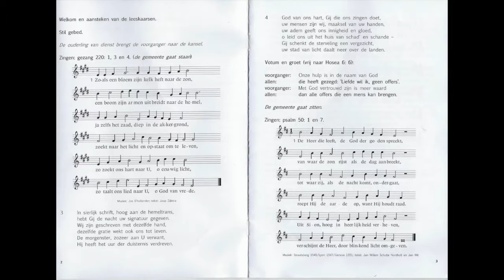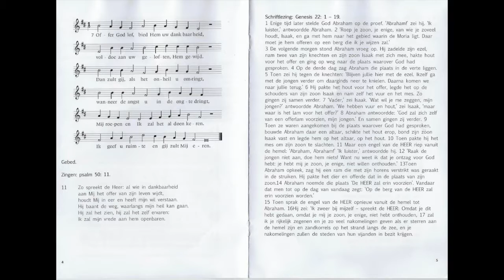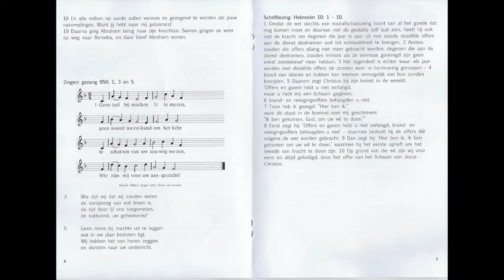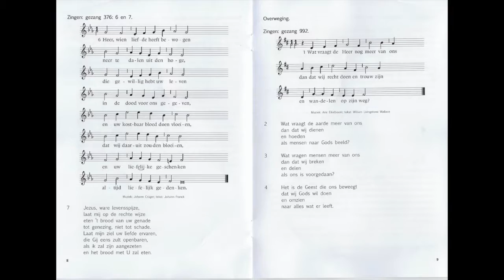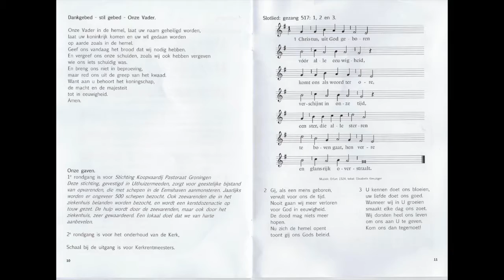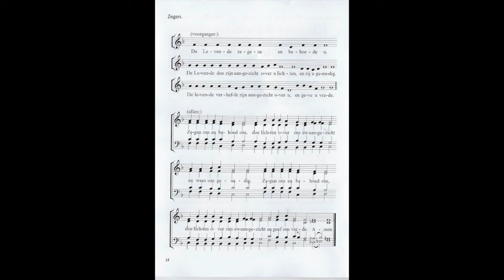2017-02-12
Voorganger: Barbara de Beaufort
Thema: Offer
Organist: Kees Steketee
Ouderling van dienst: Liesbeth de Voogd
Bloemen: Roely van Leeuwen
Afkondiger: Grietje Schanssema-Ritsema
Lezing(en): Genesis 22:1-19 en Hebreeën 10:1-10

Toelichting:
Er wordt wat afgeofferd in de Bijbel. Te pas en te onpas. Ik zal er geen geheim van maken dat een offer wat mij betreft meestal te onpas is. Want wat is dat voor gebruik, om iets dat je lief is, iets dat veel waard is, dood te maken of te verbranden om Hogerhand gunstig te stemmen.
Toch – ook Jezus wordt beschreven als iemand die een offer brengt, namelijk dat van zijn eigen leven. En het idee van een offer brengen voor de goede zaak is ook in onze tijd nog niet uitgestorven.
Graag doe ik een poging om in deze dienst verder te komen op zoek naar de zin en de betekenis van het offer. Om achter dit oude woord en zijn geheim te komen.

Diaconale collecte: Stichting Koopvaardij Pastoraat Groningen
Deze stichting, gevestigd in Uithuizermeeden, zorgt voor geestelijke bijstand van opvarenden, die met schepen in de Eemshaven aanmonsteren. Jaarlijks worden er ongeveer 500 schepen bezocht. Ook zeevarenden die in het ziekenhuis belanden worden bezocht, en wordt een kerstdozenactie op touw gezet. De hulp wordt door de zeevarenden, maar ook door het ziekenhuis, zeer gewaardeerd. Een lokaal doel dat we van harte aanbevelen.